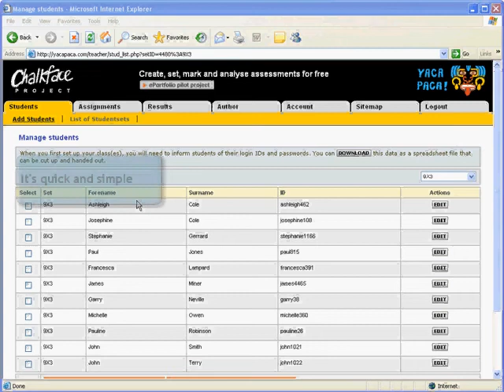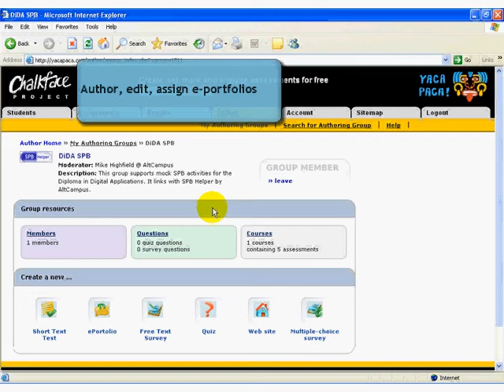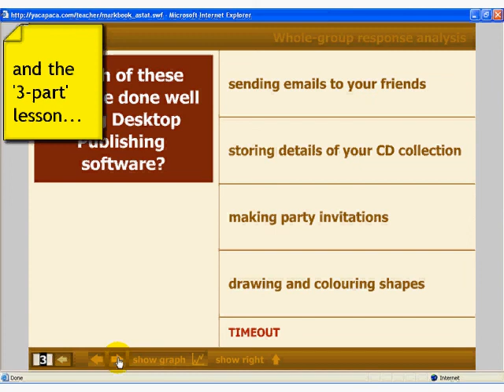Yacapaca introduction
Yacapaca is the free assessment platform for schools, nonschool and home-schoolers. Create, share, set, mark and analyze a range of assessment such as quizzes, tests, surveys, eportfolios and more.